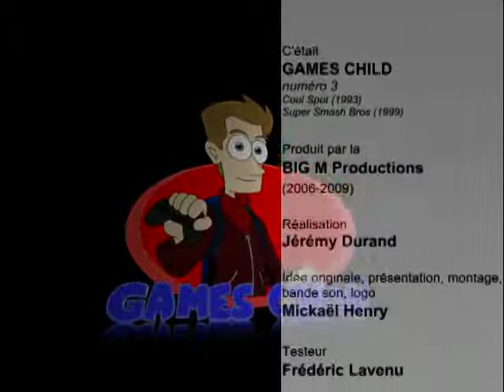[Emission] Gamechild 3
Mis en ligne par Oldgames - Abandonware.TV
Test de Cool Spot (SNES) Pour le troisième numéro, Devil Craef et Mickaël testent le jeu Cool Spot dans sa version Super Nes développé et édité par Virgin Interactive. Suivi par le "coup de coeur" sur Super Smash Bros (N64). Games Child est un vidéocast produit par la BIG M Prod.